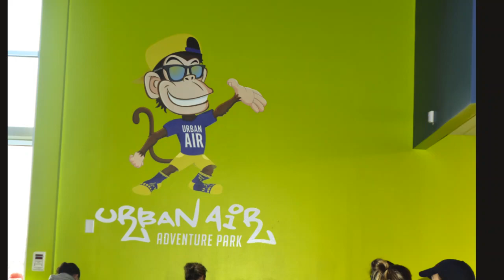Urban Air Adventure Park Newnan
Urban Air Adventure Park, one of the nation’s leading family-friendly destinations in Newnan, Georgia opened!  And this is not an ordinary trampoline park; it is home to more than ten attractions ranging from a popular Sky Rider, Indoor Ropes Course, Slam Dunk Zone, Climbing Walls, Virtual Reality Headset games, and many more!